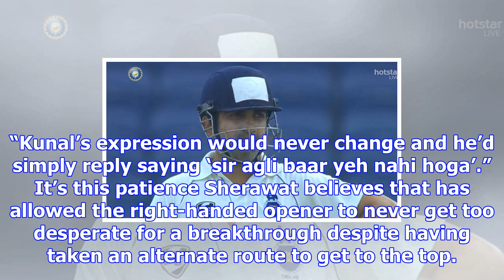Ranji trophy 2017: university star kunal chandela graduates with first-class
Written by Bharat Sundaresan | Pune | Updated: December 19, 2017 1:13 am Kunal Chandela scored his m...